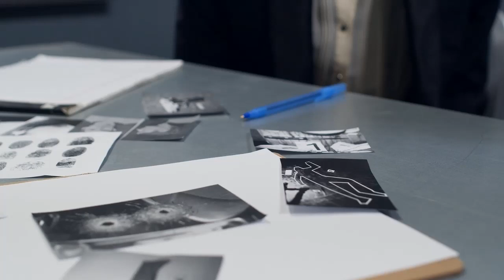NOTICIAS ULTIMA HORA Ukraine, Russia,News,Putin, Ucrania,Rusia 18 de Abril del 2022 ESTADOS UNIDOS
NOTICIAS ULTIMA HORA  Ukraine, Russia,News,Putin, Ucrania,Rusia 2 de  Abril del 2022 ESTADOS UNIDOS